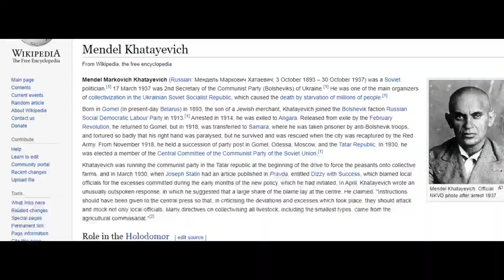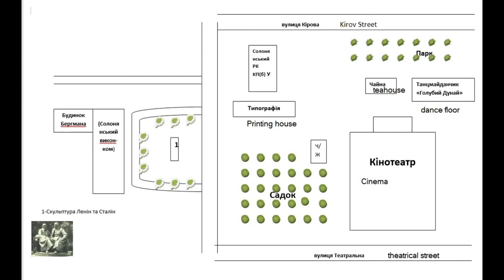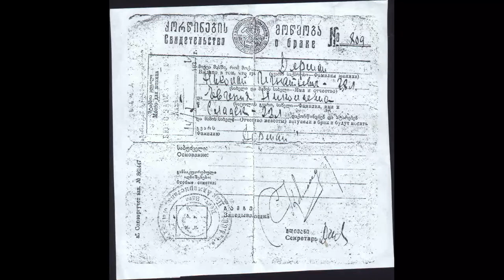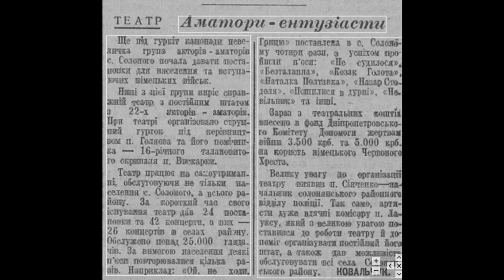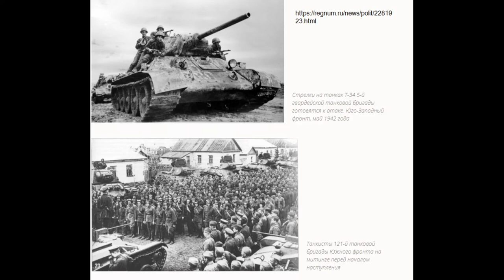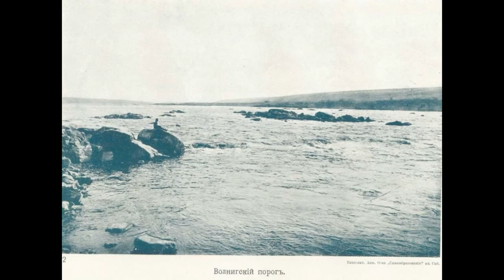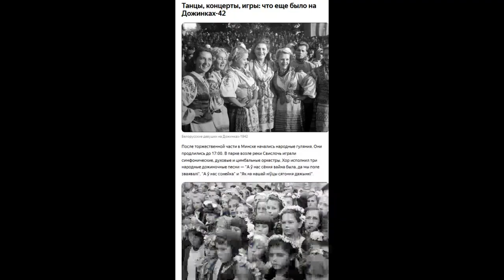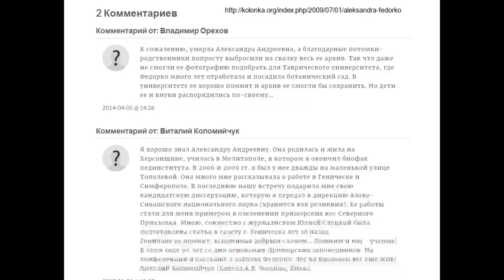The history of the unique Solone theater (1937-1943) under two regimes (eyewitness recollections).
as banal as it sounds, but it is unique material for English speakers.  Here is the history of the Solonу District Theater (Dnipropetrovsk region, Ukraine) during the German occupation of 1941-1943. The archival data and eyewitness accounts help to present events, and photographs help to visualize them.
despite the fact that it was in the district center of Ukraine It wasn't just a district  club. His contemporaries respectfully called it a theater or a Movie house. This video is closely related to the NKVD Units in the German-Soviet war 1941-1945.. Everything is connected and here you will meet the participants of the previous video. Therefore everything that is laid out on the channel  needs to be looked in order. This channel is like a novel, only the characters are real people. Because the history of the theater is not a building, but the people who worked there. We are interested in facts and people. We do not justify or condemn anyone, we do not have the right to do so as we did not live at that time. But the experience of those people should not be wasted.
Memories of Sida Varvara Mykolayivna, Pavlova Taisiya Pavlivna, Derman Yevhen Mykolayovych (photo from his family archive), Vyskarka Iryna Mykolayivna were used in the preparation of the video.
 Also materials of the Dnepropetrovsk regional archive of SBU, Archival department of the Dnieper national university of a name of Oles Gonchar
Articles LIFESTYLE OF A COLLABORATOR: ON THE MATERIALS OF ARCHIVAL-INVESTIGATIVE CASE OF GUSTAV YAKOBOVSKY written by OO Chepurko, ID Shevtsov Oles Honchar Dnipro National University
Photo chronicle:
Fedorko Alexandra Andreevna (1916–2010) - director of the Botanical Garden of KGPI: /
Alexandra Fedorko
By Elena

Vladimir Orekhov. Botanical garden in "Salgirka", or History of one dream // Historical heritage of Crimea. - №14. - Simferopol, 2006. - P. 187-196. Article, 2006
Heart of Biruchy Island (l) 01/24/2008 | Sergey GRUZDOV

 site "Memory of the People" and other open sources.

Для підтримки  краєзнавчої діяльності/To support my local history activities

Буду рада любой поддержке, которая  будет  потрачена   на создание  новых видео - проезд, микрофон,  подарки старожилам,  услуги архивов  и тд.

I would be glad for any support that will be spent on creating new videos - travels, microphone, gifts to old-timers, archives services, etc.